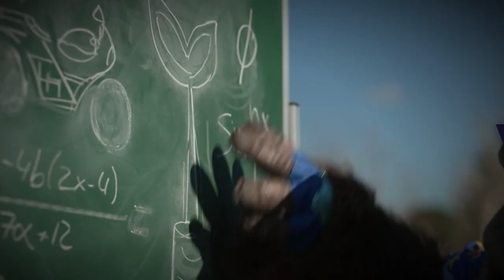Las pistas de Gorila | Pista 2 | Mask Singer: Adivina quién canta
Todos los vídeos de 'Mask Singer: Adivina quién canta' en ATRESplayer PREMIUM

Conoce las nuevas pistas que nos ha contado Gorila sobre su identidad ¿Tienes idea de qué personaje famoso puede estar tras la máscara con estas pistas que nos ha dado?